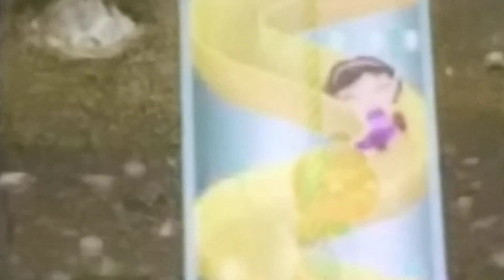Little Einsteins Theme Song Swedish Små Einsteins Playhouse Disney